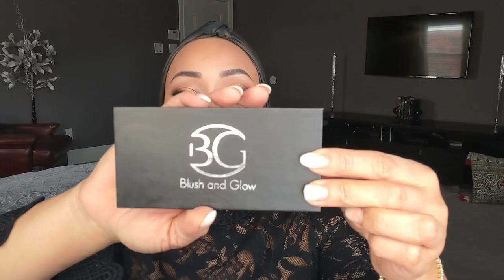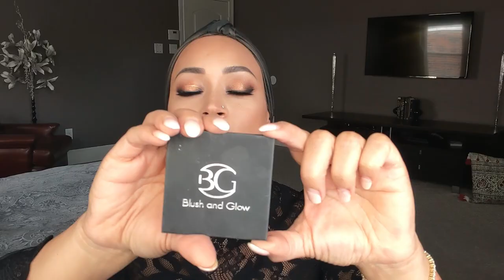Halo Smokey Eye | BLUSH AND GLOW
Hi Guys! I am so excited to be sharing with you the highly requested Halo Smokey Eye. This is one of my favorite looks to create on my clients. Hope you enjoy it too!

Please comment with any questions and also let me know what you would like to see next!

 xoxox
 ANITA

Blush and Glow Products Used:
10 piece brush set
Universal Face Primer
BG3C Foundation
BG2 & BG3 Dual Powder
Universal Contour Kit
Blush Trio (Posh & Peony)
Juno Highlighter
Ninja Eye Liner
Slay Gel Liner Pot
Jetsetter Eyeshadow Palette
Nude Lipliner
Buff Lipstick
Setting Spray

Other Brands Used:
Anastasia Beverly Hills Brow Powder Duo
Loreal Bad Gal Bang Mascara

Blush and Glow LLC
2200 North Loop West
Ste. 335